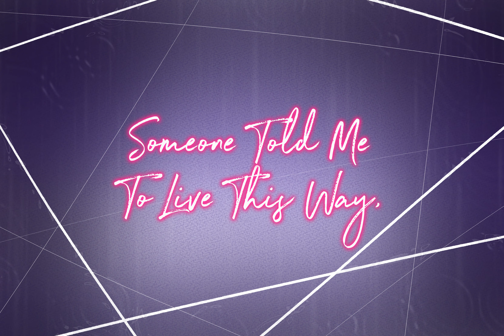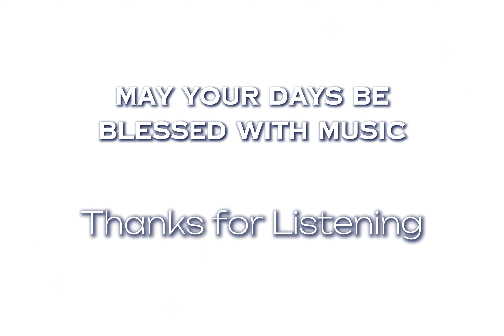Engeki (English Music Box Cover)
To all the People Pleasers watching,
those who are just like me,
You'll be Free.

And to Finn and Jay, Thank You for Finding Me.

May your Days be Blessed with Music.